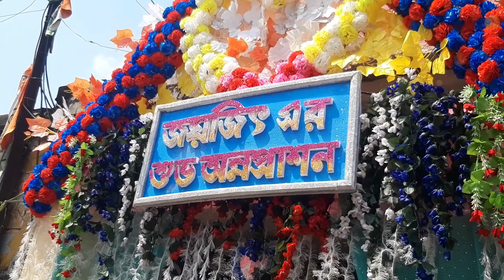জয়জীত--SWAD SAPHORE SHRABANTI--(স্বাদ সফরে শ্রাবন্তী সঙ্গে খেয়ার যাত্রা)।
SWAD SAPHORE SHRABANTI--(স্বাদ সফরে শ্রাবন্তী সঙ্গে খেয়ার যাত্রা এবং বাঙ্গাল বাড়ির বাঙ্গালি রান্না)।
Swad Sophore Shrabanti-- Embark on a Flavorful Journey with Shrabanti Paul!

"Swad Sophore Shrabanti" appears to be the name of My YouTube channel, It's a combination of words that seems to convey your focus on cooking (“Swad” means taste), personal experiences (“Sophore” might refer to "with ease" or "casually" in Bengali), and My name (“Shrabanti”).
This unique name suggests that my channel is a blend of flavorful cooking and personal stories, adding a distinct touch to my content.
Indulge in the art of cooking and the beauty of everyday moments on "Swad Sophore Shrabanti and kheyar jatra"
This channel is all about of cooking Bengali food and explain recipes in Bengali. so here you will find all Bengali recipes "bangal barir bangali ranna".
The video is based on my experience and searches on the internet/social media, which might not be suitable for everyone.
Glad you found me and my videos on YouTube. No matter whether you are new or old to my channel, a big virtual hug to you and WELCOME to the family "Shrabanti Paul of Swad sophore Shrabanti".
We will always try to bring something new for you all.